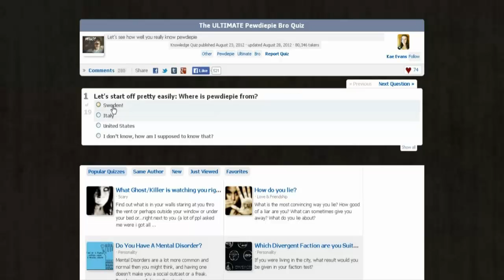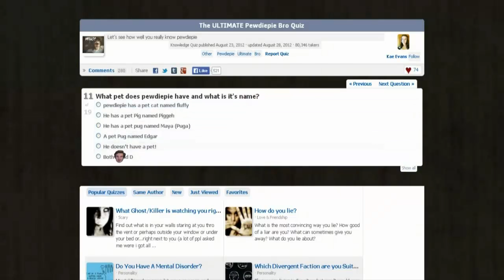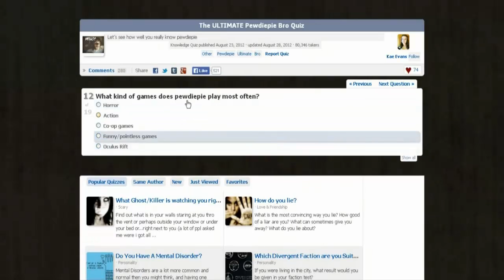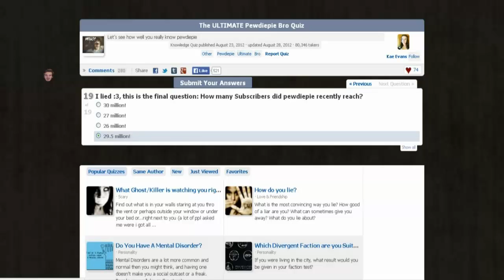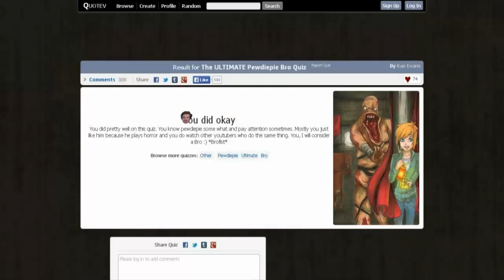The ULTIMATE Pewdiepie Bros Quiz | Komentář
Dnes budeme dělat kvíz o PewDiePieovi :D